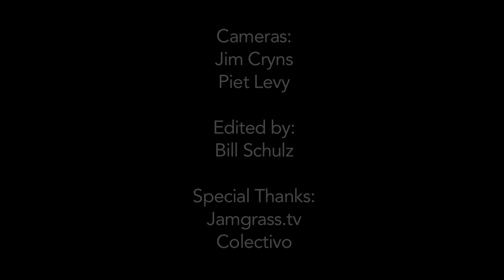Bands to Watch 2017: Get to know Dead Horses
Milwaukee-based singer-songwriter Sarah Vos emerged from an existential crisis with hard-touring folk group Dead Horses, attracting Wilco founding member Ken Coomer to produce its latest album.